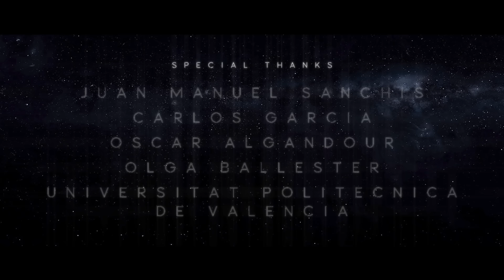Planet Walker - Sci-Fi Short Film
Planet Walker is a student short film directed by Vicente Boluda and Jonatan Rey as part of the Master in Digital Postproduction from Universitat Politècnica de València.

Synopsis: An explorer tries to learn some clues about her past by visiting a seemingly peaceful planet.

Credits:
Directed by Vicente Boluda and Jonatan Rey
Starring Sephora Mars as Alana
Director of Photography: Isaac Almendros
Credits theme by C. Haagen
VFX/Editing by Jonatan Rey
Sound design/mixing by Vicente Boluda
3D Artist: Marcos Barrios
Concept Artist: Mariam Ferrer
Voice Acting: Vicente Boluda, Sephora Mars, Andrés Morillo, Jonatan Rey